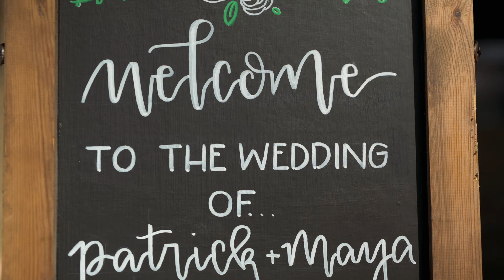Maya & Patrick's Wedding Highlight Video - 29.06.19 - The Great Barn Rolvenden